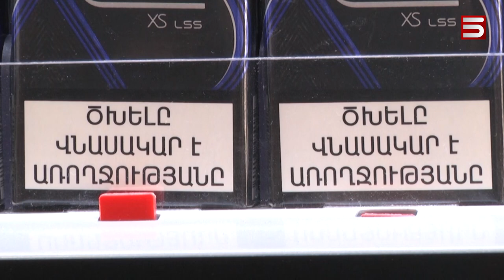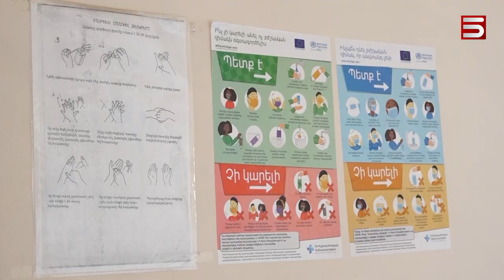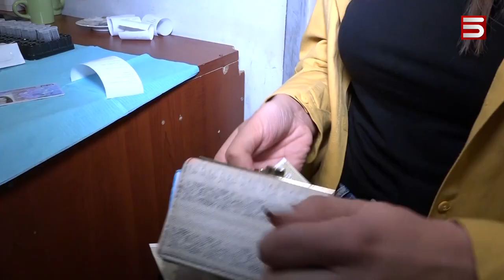Երեխաներին կոչ եմ անում տներում արգելել ծնողներին օգտագործել ծխախոտ. Փաշինյան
Այս տարի Ամանորին ու Սուրբ Ծնունդին ընդամենը երեք օր էր ոչ աշխատանքային: Վարչապետն արդարացված է համարում ամանորյա ոչ աշխատանքային օրերի կրճատումը:

Ասում է՝ աշխատող քաղաքացիները 20-օրյա արձակուրդ ունեն, տարվա ընթացքում էլ 12 ոչ աշխատանքային օր կա: